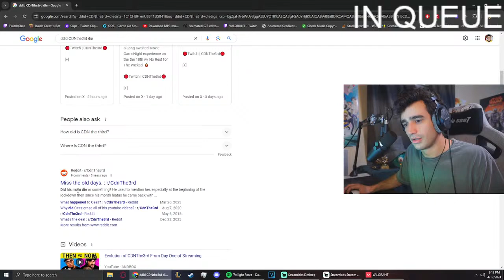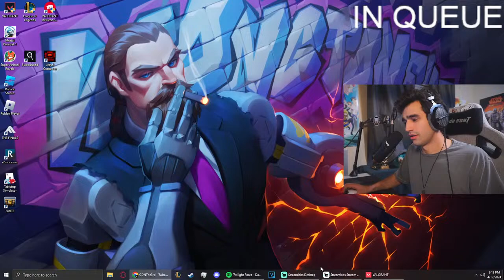BREACH TO MOUNTAIN CLIMB US DOOOOO⛰️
twitch/JoeDaBozo FOR HIGHER QUALITY LIVESTREAM!